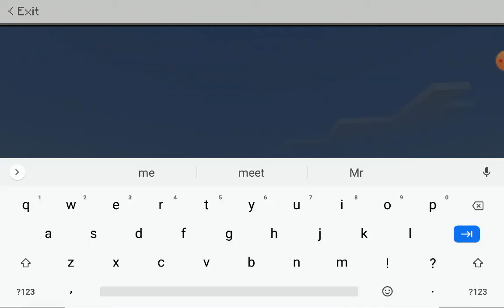MCPE Let's play Ep 2 Diamonds!